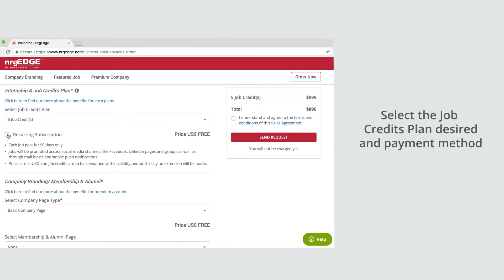How To Purchase A Company Plan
Want a customized Company Plan on NrgEdge? No problem!

Start hiring with NrgEdge today!